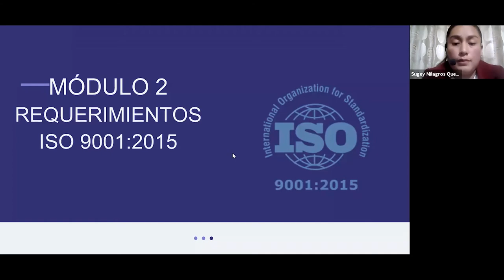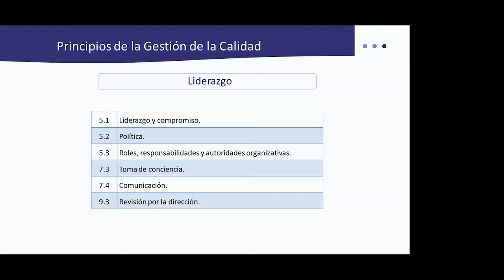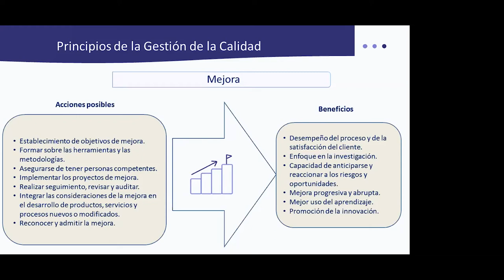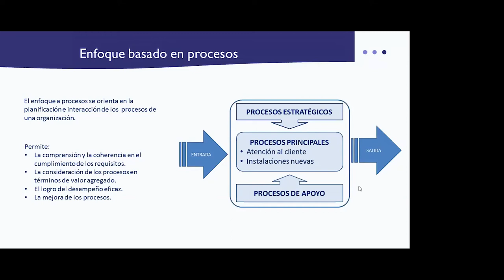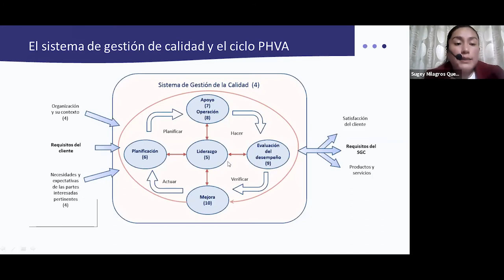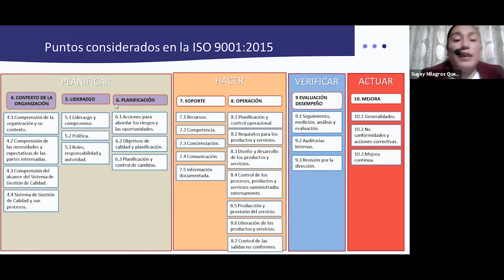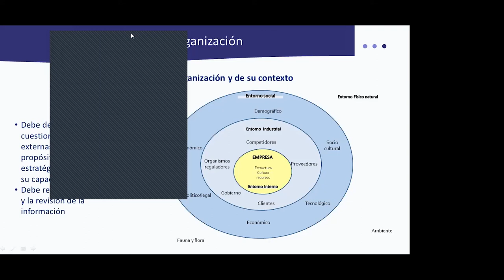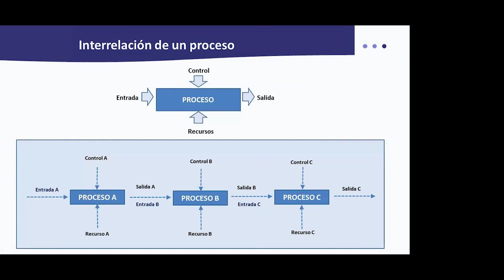Curso Norma ISO 9001 2015 2